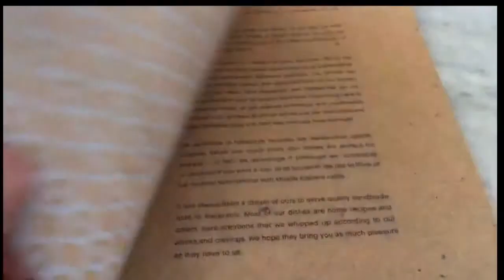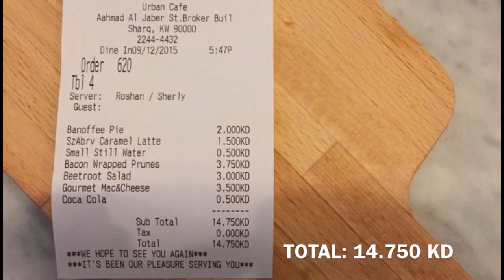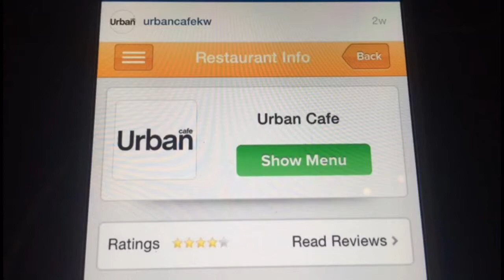تجربة كافيه "أربن" - شرق - Review